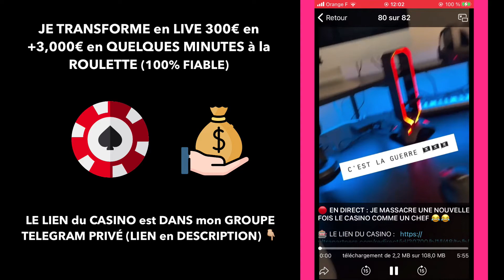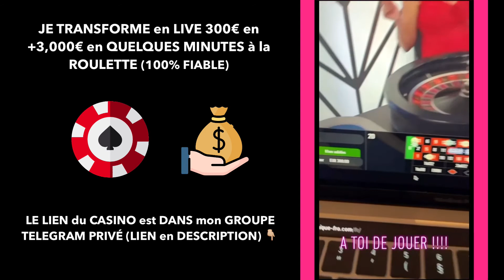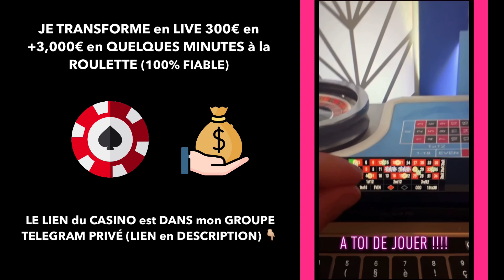JE TRANSFORME EN LIVE 300€ EN +3,000€ À LA ROULETTE (MÉTHODE 100% FIABLE) *ASTUCE ROULETTE CASINO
hello,

dans cette vidéo je t'explique comment gagner de l'argent avec la roulette (astuce roulette casino)

à demain :)